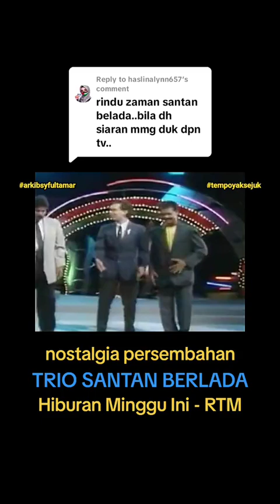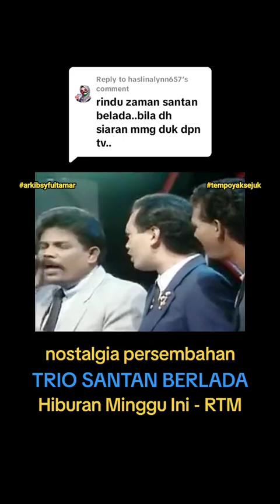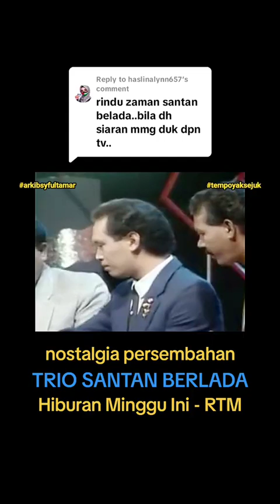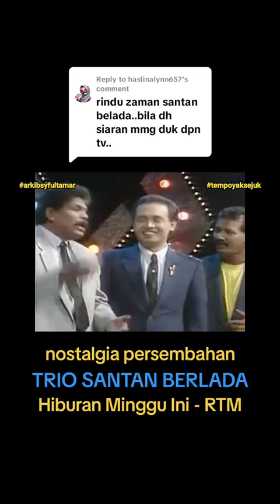Nostalgia TRIO SANTAN BERLADA - Hiburan Minggu Ini (HMI)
Replying to @haslinalynn657